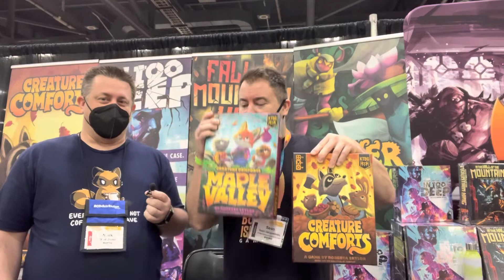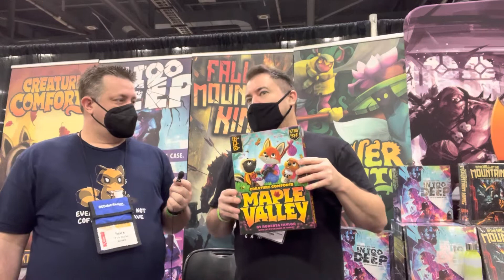Origins 2022 - Kids Table Board Games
Sean Jacquemin of Kids Table Board Games took the time to chat with a bit about what they have going on. Check them out online at kidstablebg.com!